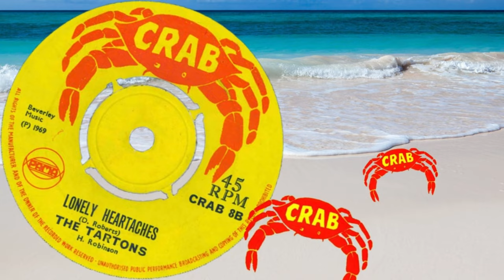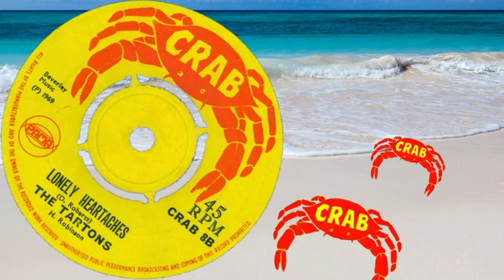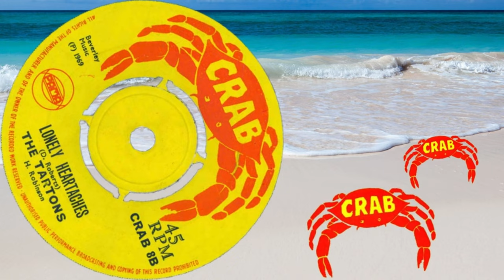LONELY HEARTACHES / THE TARTONS(1969)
A Derrick Morgan–Seven Letters

B The Tartons–Lonely Heartaches

The Clarendonians are incorrectly credited as 'The Tartons'
(P) 1969

Other (A side label): CRAB 8(1)
Matrix / Runout (A-Side): CRAB 8 A–1△G
Other (B side label): CRAB 8(2)
Matrix / Runout (B-Side): CRAB 8 B–1△G